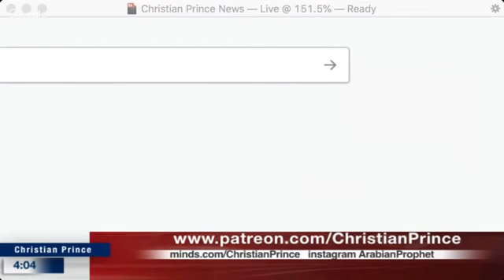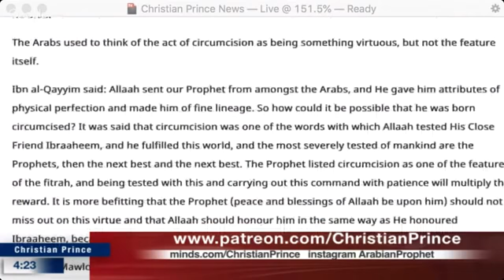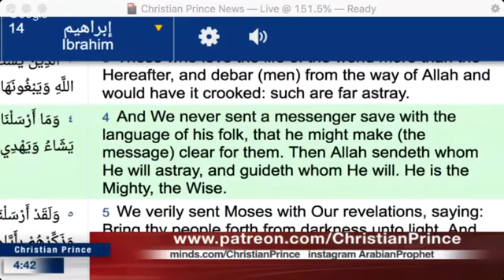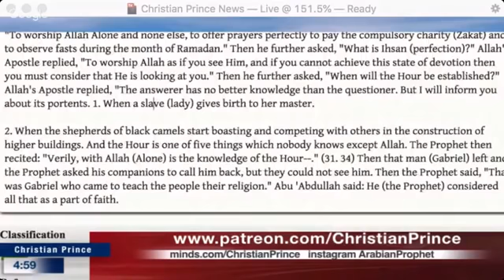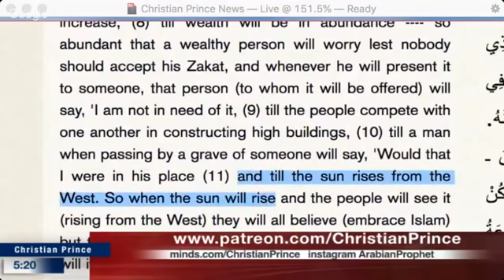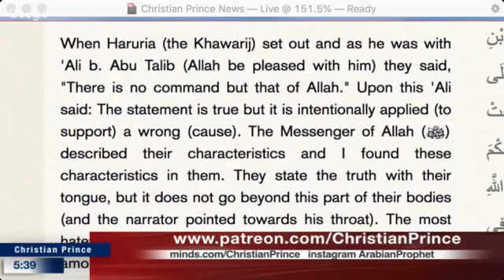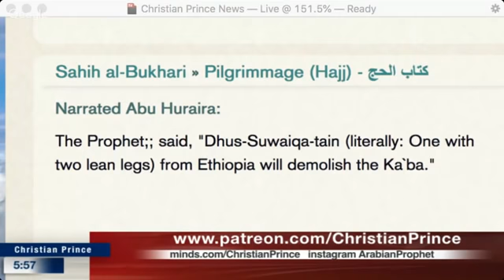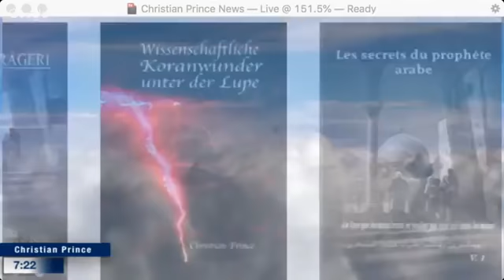Christian Prince - was Muhammad Circumcised? - a Muslim admits Jesus is not of this world